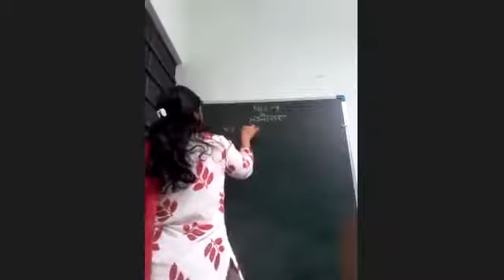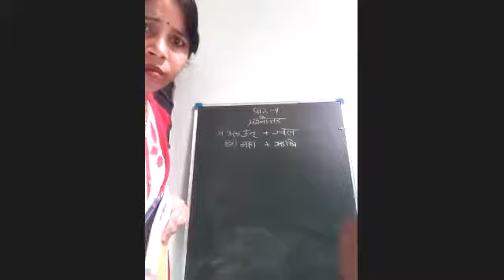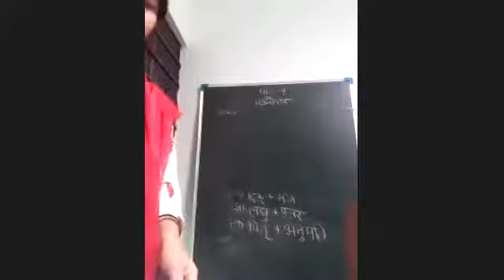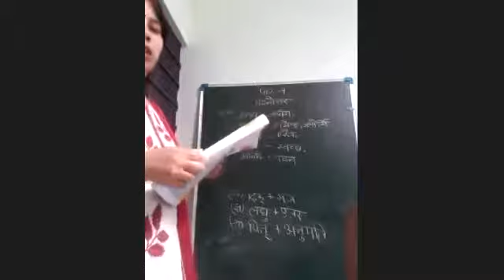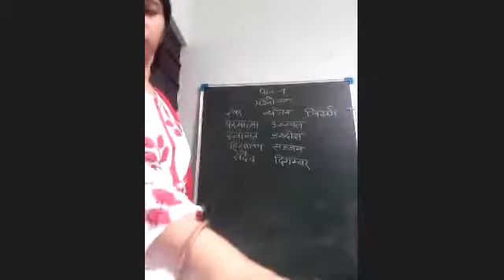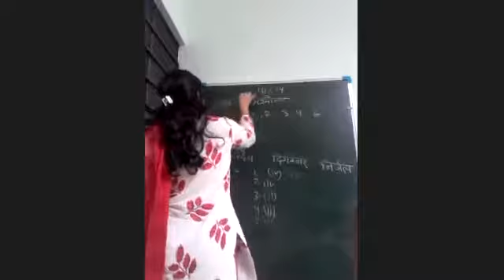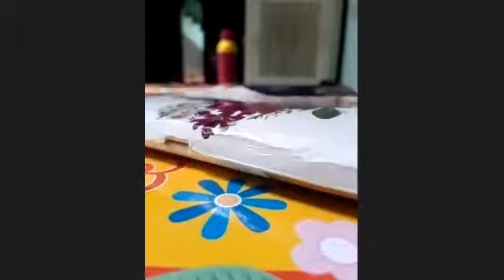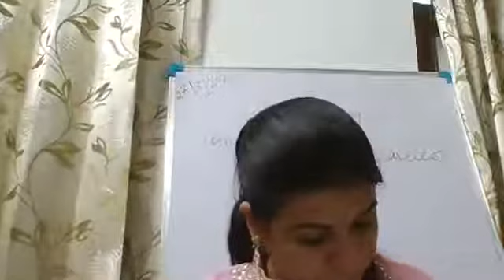Class 6th - Subject Hindi Grammar - Ch. 4 (Sandhi) - 27/08/2020 - MCS